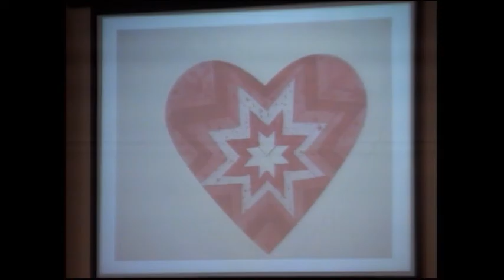Oct 9 Sermon